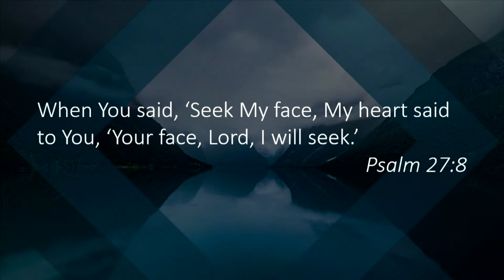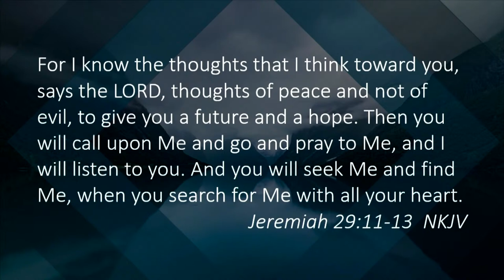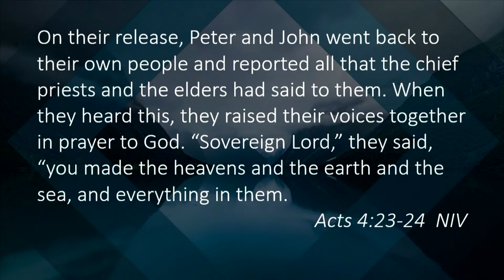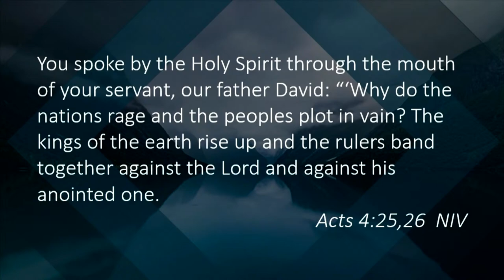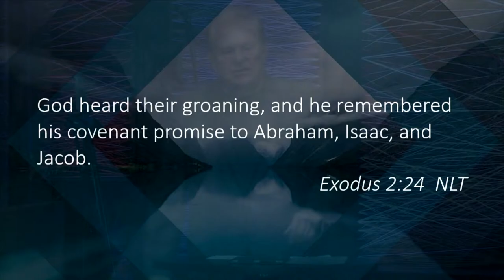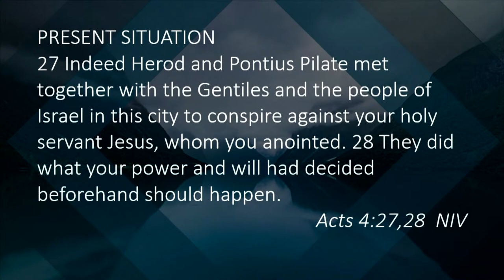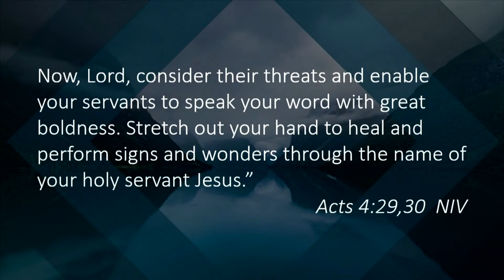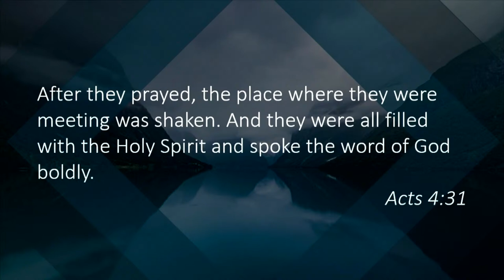In the Face of God Week 2 | JAN. 10, 2021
The second week in a new sermon series, In The Face of God.
Welcome to the CFC online worship experience.